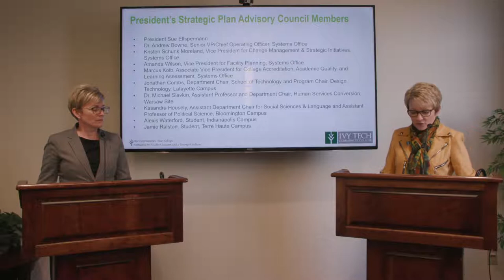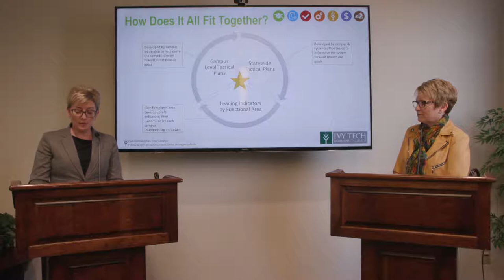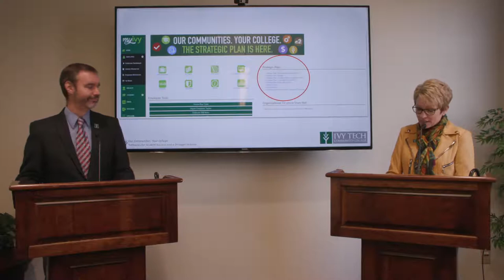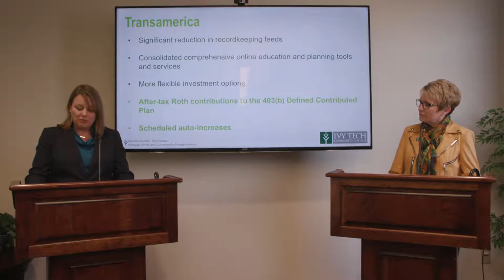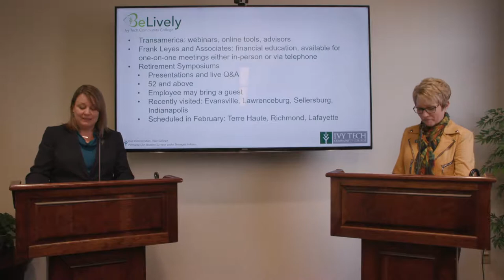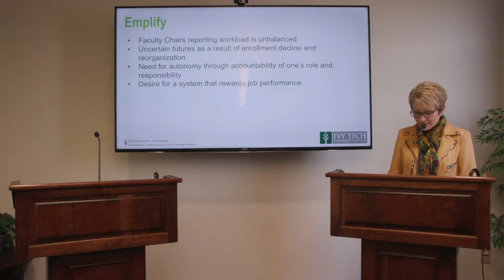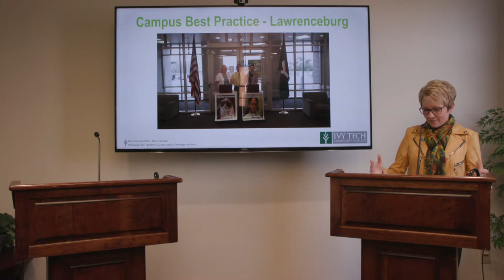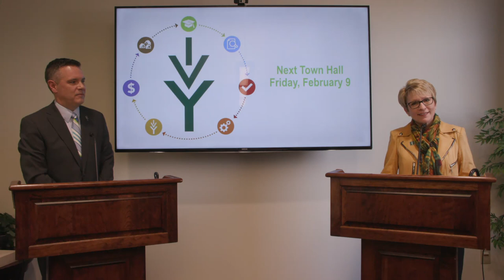Town Hall Meeting